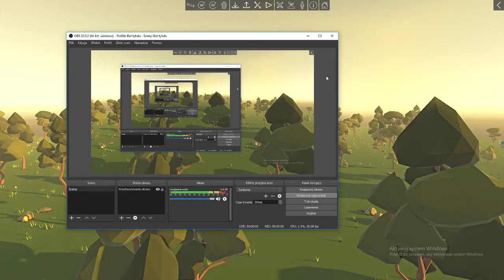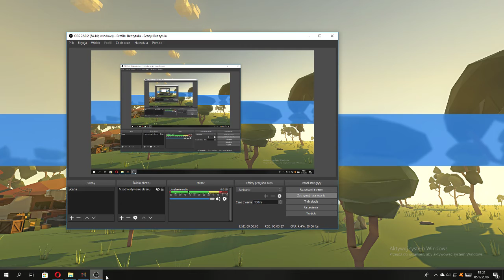Ancient Warfare 3-Przygody Stacha#2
Oto kolejny odcinek przygód Stacha.
Pamiętajcie żeby włączyć napisy!